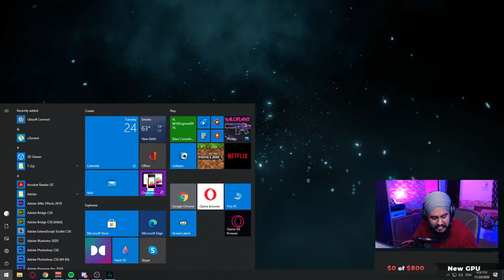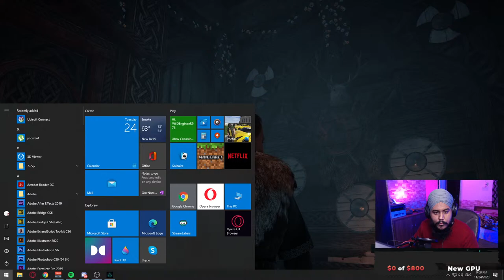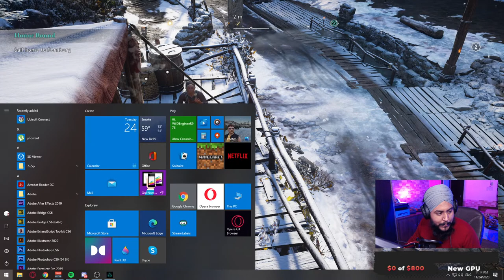Assassin's Creed Valhalla #1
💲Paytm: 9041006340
💲Google Pay/Tez: kssinghkamalpreet@okhdfcbank

TRYING TO STREAM AND UPLOAD GOOD CONTENT

→ The following are not allowed:

• Self-Promotion
• Bullying/Racism
• Swearing
• Inappropriate/sexual comments
• Sharing of personal info
• Using languages other than English, Hindi

Note: This Community/ Livestream is Family-Friendly for most of its parts (until its 18+ written in the title).

About ME:

Hello, I am Kamalpreet Singh, a boy from a Small City of PUNJAB.
I am not Pro, and also not so Noob, but I will keep on playing for fun. Thank you Guys for Joining my Stream.
HOPE YOU GUYS WILL ENJOY/ HAVE ENJOYED MY LIVE STREAM.

MY GAMING/STREAMING RIG:-

Processor:               i7- 8th GEN 8700K
Monitor #1:             24 INCH SAMSUNG 144HZ CURVED GAMING MONITOR
Monitor #2:             24 INCH SAMSUNG 60HZ CURVED MONITOR
RAM:                        CORSAIR 16GB
CASE:                       COOLER MASTER MB500 RGB CASE
Cooling System:     CM MASTER LIQUID  ML120L RGB
HEADPHONES:       CORSAIR HS70 Wireless
WEBCAM:                LOGITECH C920 HD PRO
MICROPHONE:       AUDIOTECHNICA AT2020 (XLR VERSION)

If you loved the content then please do...

valhalla,